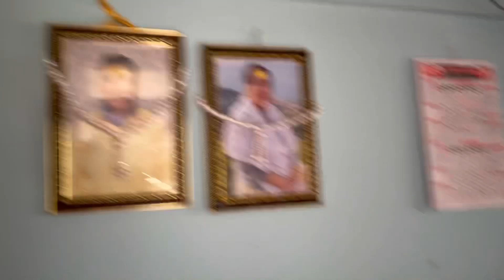HAPPY BHAI TIKKA 2024🇮🇳Wanshika Life